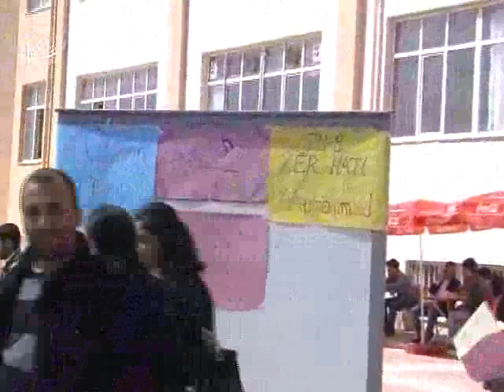Öğrenciler Kutlu Doğum İçin Seferber Oldu - 19 Nisan 2012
Kutlu Doğum Ayı nedeniyle harekete geçen Dicle Üniversitesi'ndeki bir grup öğrenci, fakültede 1500 gül, 1200 kitap, 800 broşür dağıttı. Öğrencilere ayrıca; tatlı, limonata ve gül suyu ikramında da bulundular.

Değerli İzleyicilerimiz;

TÜRKÇE

KÜRTÇE-KURMANCI

ARAPÇA

İNGİLİZCE

FARSÇA

KÜRTÇE-SORANİ